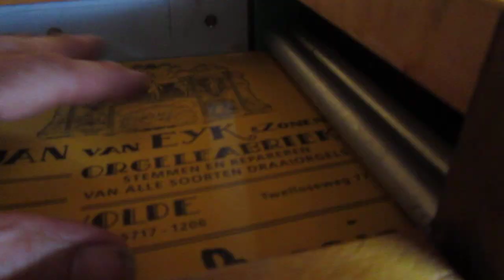Dutch Street Organ by Jan Van Eijk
Playing "Brenda Boogie," a 51-key "pierement" (Dutch Street Organ) made by Jan Van Eijk & Znn in Terwolde, The Netherlands, in 2001. The large flywheel is turned by an electric motor. This organ is designed to play outdoors for donations from passersby. The music is produced by wood flute and violin-voiced pipes and percussion. The punched cardboard runs across spring-loaded steel fingers that activate valves. Currently "For Sale" in the USA. Sorry for a rather shaky video, but I hope it imparts an idea of the sound.